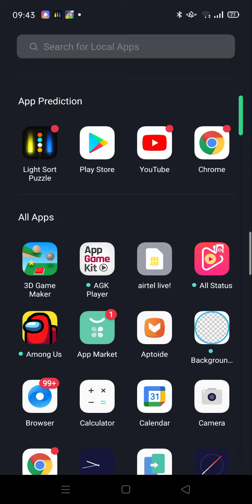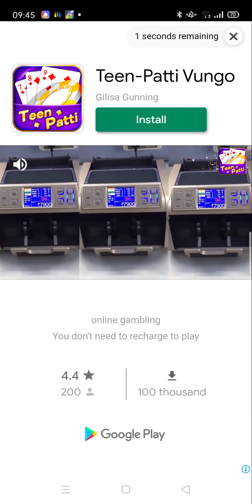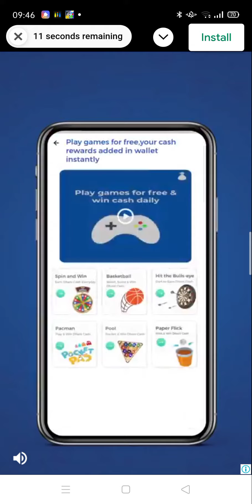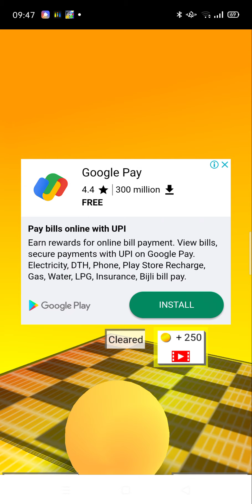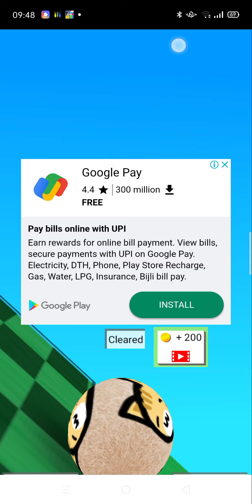25 May 2021